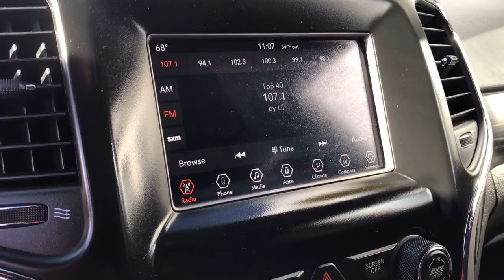2020 Jeep Grand_Cherokee Dartmouth, New Bedford, Fall River, Wareham, Fairhaven 20444A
Bright White Clearcoat Used 2020 Jeep Grand_Cherokee Laredo E 4x4 available in 42 State Road, Dartmouth, Massachusetts at Colonial South CJDR. Servicing the Dartmouth, New Bedford, Fall River, Wareham, Fairhaven, MA area.

Grand_Cherokee Laredo E 4x4
2020 Jeep Grand_Cherokee Laredo E 4x4 - Stock#: 20444A

: Highlights of this 2020 Jeep Grand Cherokee include: CARFAX 1-Owner GREAT MILES 32251! Bluetooth iPod/MP3 Input Satellite Radio Back-Up Camera ENGINE: 3.6L V6 24V VVT UPG I W/ESS Aluminum Wheels TRANSMISSION: 8-SPEED AUTOMATIC (850R. QUICK ORDER PACKAGE 2BE LAREDO E 4x4. SERVICE WORK COMPLETED: Service Work completed on this Jeep Grand Cherokee includes: Complete Multi-Point Inspection Complete Multi-Point Inspection Oil & Filter Change by a Factory Trained Technician Oil & Filter Change by a Factory Trained Technician Battery Voltage Test Battery Voltage Test Tires Inspected Tires Inspected Brake Inspection Brake Inspection Emissions System Check Emissions System Check Professional Detailed Inside and Out Professional Detailed Inside and Out Function Test all Lights Function Test all Lights Check the Complete Exhaust System Check the Complete Exhaust System Cooling System Inspection Cooling System Inspection Transmission Fluid Inspection Transmission Fluid Inspection Differential Fluid Inspection Differential Fluid Inspection Function Test all Options & Accessories Function Test all Options & Accessories. WHY BUY FROM US: *Due to daily market and supply based price fluctuations please contact dealer for actual price which may be more or less than actual MSRP. OPTION PACKAGES: QUICK ORDER PACKAGE 2BE LAREDO E Engine: 3.6L V6 24V VVT UPG I w/ESS Transmission: 8-Speed Automatic (850RE) Power 8-Way Driver/Manual Passenger Seat Bright Side Roof Rails Power 4-Way Driver Lumbar Adjust TRANSMISSION: 8-SPEED AUTOMATIC (850RE) (STD)